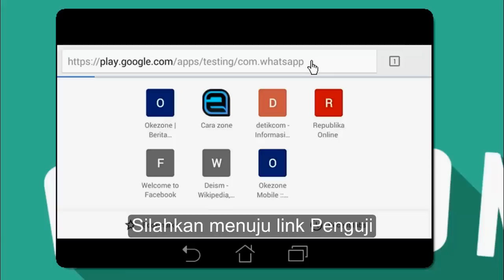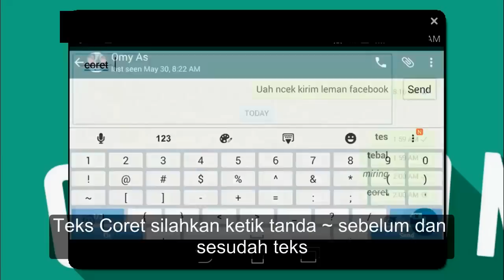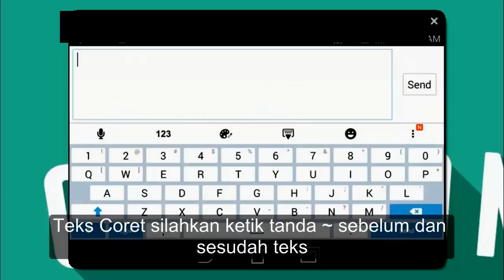Cara Membuat Teks tulisan Tebal Miring Tercoret di Whatsapp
Menulis pesan dengan Teks berbentuk Tebal/bold Miring/italic dan Tercoret/strikethrough pada Whatsapp.